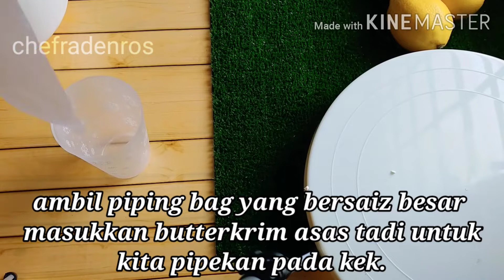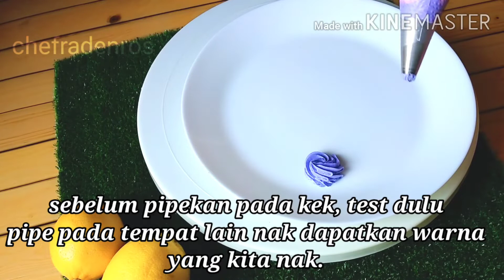Butterkrim Pony Cake || Kek Pony || Kek Unicorn || mudah je || Tutorial Pony Cake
Assalamualaikum sahabat semua... Semoga semuanya dalam keadaan baik😊

Kalini Saya kongsikan cara hias kek tema PONY😁. Kanak-kanak perempuan cukup suka tema ni. Try la buat untuk anak-anak..

Kek boleh guna resepi apa pun anda nak..
Kek marble ke,kek span ke, atau kek coklat moist. Boleh refer video di channel saya .

Terima kasih kerana masih support channel saya yang tak seberapa ni.

from NCS CHANNEL
Songs LINKED